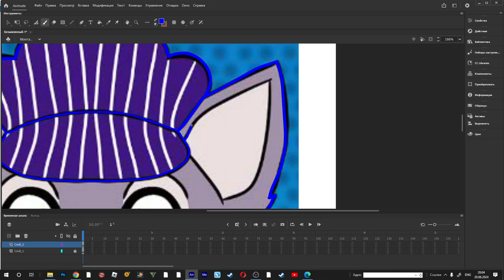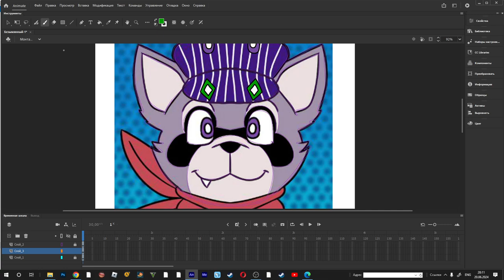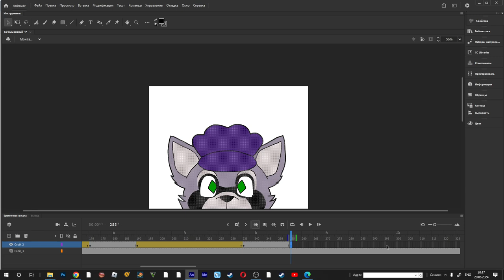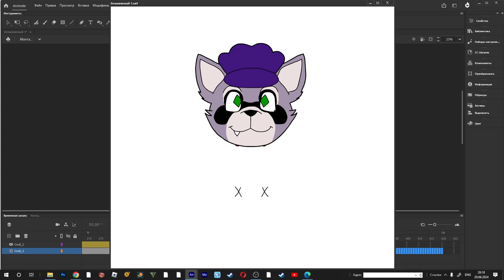Which is One Real Eyes ? Rambley Racoon2! Program Adobe Animation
Program Adobe Animation.The is a video about the process of creating my